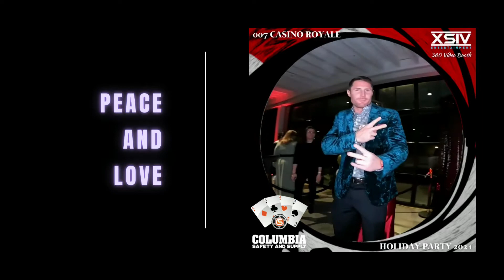Best 360 Poses | 360 Video Booth | Blue Diamond Events | Columbia, MO Weddings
BLUE DIAMOND EVENTS, LLC

DJ | MC | LIGHTING | PHOTO BOOTH | PHOTOGRAPHY | VIDEOGRAPHY | EVENT COORDINATING | EVENT PLANNING

Servicing the entire Mid-Missouri area & beyond!